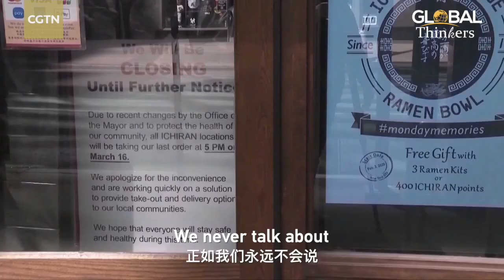CPC Leadership: The indispensable precondition of the 'China model'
CGTN anchor Wang Guan sat down with Yan Xuetong, dean of the Institute of International Relations at Tsinghua University. Yan said that China's achievement is based on an indispensable precondition: the leadership of the Communist Party of China (CPC). China's reforms have taken place continuously according to changes in objective conditions, its path guided by Chinese characteristics and circumstances. As the "China model" is the product of a unique combination of factors, it cannot be copied, exported or transplanted. It does, nonetheless, have a valuable role to play as a reference point for other countries wishing to explore paths to development that accord with their own objective conditions.